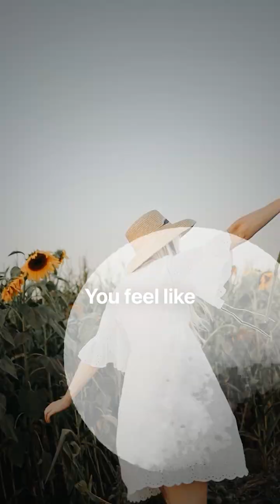The Untold Story of Women & Testosterone: A Conversation with Dr. Peter Attia, Dr. Rachel Rubin, Kim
The Untold Story of Women & Testosterone: A Conversation with Dr. Peter Attia, Dr. Rachel Rubin, Kim Casaburi, and Dr. Michael Setareh

In the first part of this eye-opening video, Dr. Peter Attia and Dr Rachel Rubin break down a critical hormone that often gets overlooked in women's health: testosterone. Contrary to popular belief, testosterone isn’t just a “male hormone”—women produce and rely on it too. In fact, women have nearly 10 times more testosterone than estradiol at peak levels, yet it’s rarely discussed or properly addressed.

This isn’t just a menopause issue—it’s an age-related decline that begins as early as your 30s. Yet many women are dismissed because they still get their period, as if that alone confirms their hormones are "normal."

In the second half of the video, Kim Casaburi and Dr. Michael Setareh dive into the life-changing impact of hormone replacement therapy (HRT)—not just on physical symptoms, but on confidence, clarity, and overall quality of life.

For women, the hormonal shift around menopause is often sudden and steep, but with the right treatment—especially estrogen and testosterone replacement—the transformation can happen fast. Women report better moods, clearer thinking, and even happier relationships within days.

At Serotonin Centers, we’re here to shift the narrative—because hormone health isn’t optional. It’s essential.